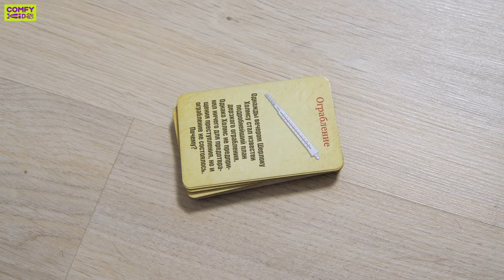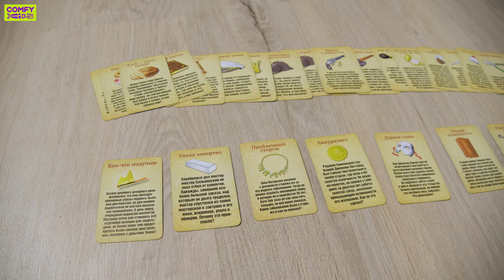Гра на логіку від Dream Makers - відчуй себе Шерлоком Холмсом!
Опис з таймкодами:

Всі знають Шерлока Холмса - видатний, хоч і вигаданий, детектив, який за допомогою дедуктивного методу розгадував нерозгадане. В картковій грі від Dream Makers ви особисто зможете відчути себе легендарним детективом та перевірити своє логічне мислення :)

У нас можна знайти огляди на різну побутову техніку для кухні і дому - холодильник, пральну машину, блендер, соковижималку, робот пилосос ...
Також ми розповімо, як почистити праску або як вибрати праску, як вибрати блендер, як вибрати пилосос і дамо багато інших порад.
У нас в гостях бувають знамениті блогери :) Наприклад, недавно Ольга Матвій поділилася своїм рецептом бісквітного рулету.